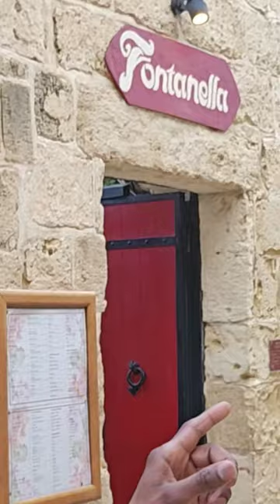mdina | malta | ytshorts | the shashidhar reddy | europe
malta
malta telugu vlogs
mdina
silentcity
the shashidhar reddy
europe telugu vlogs